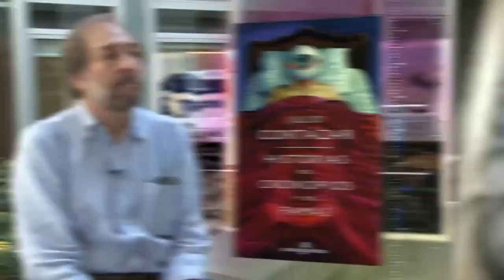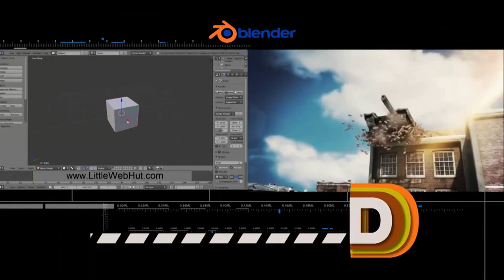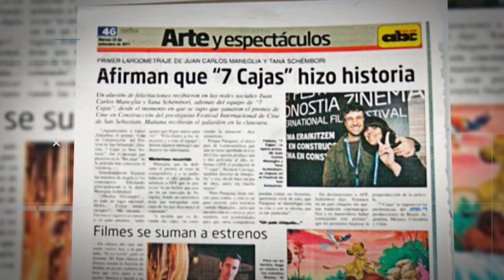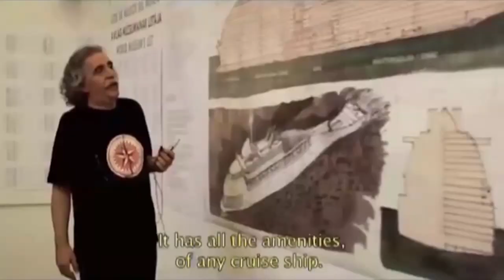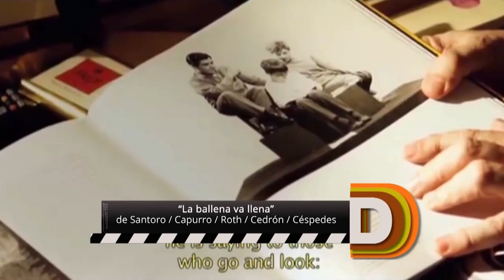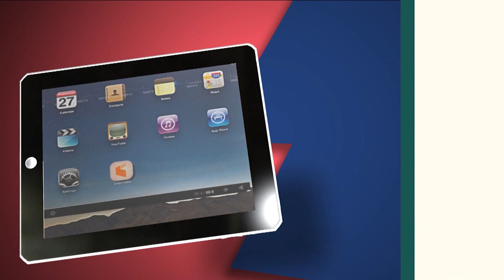Directores 🎬 JULIO LUDUEÑA, JUAN CARLOS MANEGLIA, TANA SCHEMBORI, INÉS MARÍA BARRIONUEVO 📽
El cine argentino y sus creativos en una serie que nos muestra algunas de las producciones de la cinematografía más destacadas del país.

En Directores 🎬 JULIO LUDUEÑA, JUAN CARLOS MANEGLIA, TANA SCHEMBORI, INÉS MARÍA BARRIONUEVO 📽